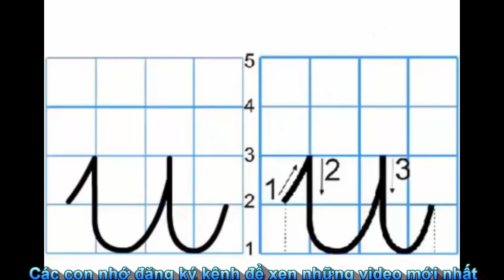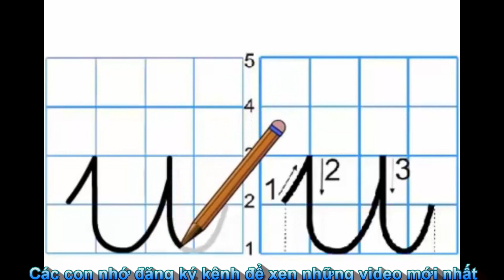Bài Hát|Chữ u|Nhạc Thiếu Nhi|Bé Học Chữ Cái vui nhộn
Bài Hát|Chữ u|Nhạc Thiếu Nhi|Bé Học Chữ Cái vui nhộn#bang_chu_cai
bảng chữ cái tiếng việt  dạy bé học  dạy bé tập đọc  dạy bé tập nói  tập đọc tiếng việt

Cảm ơn Bạn đã quan tâm ủng hộ kênh kenhgiaoductientieuhoc.

kenhgiaoductientieuhoc là kênh giúp Bé nhận biết các loài động vật  dạy bé nhận biết học bảng chữ cái tiếng viêt  dạy bé đếm số  học các phép toán cộng  trừ  nhân  chia  giúp bé tập đọc  tập nói  nhận biết các loại trái cây  hoa quả  làm quen với các hiện vật...giúp Bé thông minh hơn ...mau ăn hơn  ăn nhiều khỏe hơn ...

kenhgiaoductientieuhoc Cảm ơn các Bé và các Anh Chị Em đang theo dõi kênh nhé .

Dạy bé tập tô  tập viết 29 chữ cái tiếng việt chuẩn | Học bảng chữ cái - EDU Mầm Non
Luyện chữ đẹp  gửi tới các bạn bảng chữ thường chuẩn theo bộ giáo dục.
Hi vọng video này sẽ giúp ích cho các bạn trong quá trình luyện chữ.
hướng dẫn viết 29 chữ thường lớp 1

Phượng-hồng,
Chữ-đẹp,
Luyện-chữ-đẹp,
Chu-viet-dep,
Chữ-viết-đẹp,
Viet-chu-dep,
Viết-chữ-đẹp,
Cần-Giuộc,
Can-Giuoc,
Phuong-hong,
Chu-dep,
Chu-viet,
But-mai,
Bút-lá-tre,
La-tre,
Viết-Chữ-Như-In,
cach-viet-chu-dep,
luyen-viet-chu-dep,
cách-viết-chữ-đẹp,
chữ-đẹp-như-in,
luyện-viết-chữ-đẹp,
học-viết-chữ-đẹp,
hướng-dẫn-viết-chữ-đẹp,
huong-dan-viet-chu-dep,
thi-viet-chu-dep,
day-tre-viet-chu,
✔️. Bản quyền thuộc về @kenhgiaoductientieuhoc
⛔️. Copyright by @kenhgiaoductientieuhoc